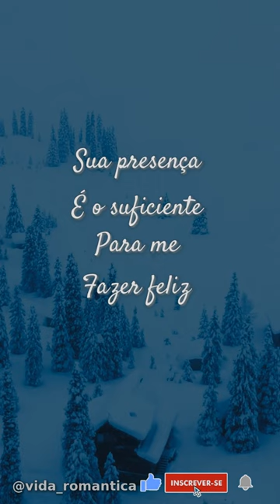Sua presença é o suficiente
Sua presença
É o suficiente
Para me
Fazer feliz